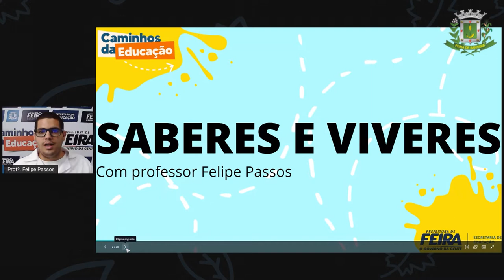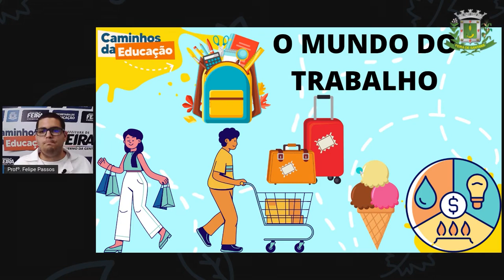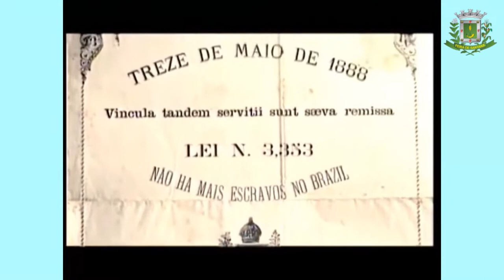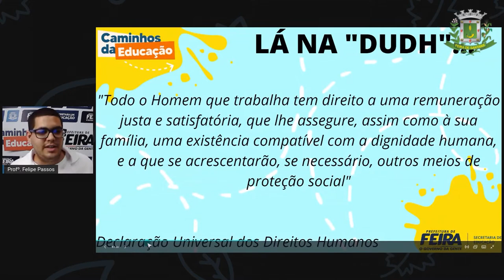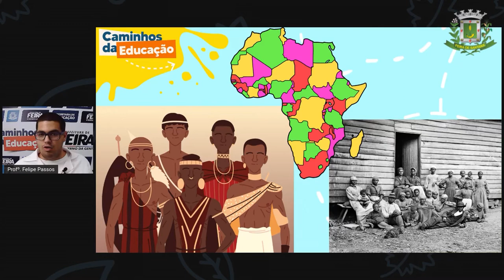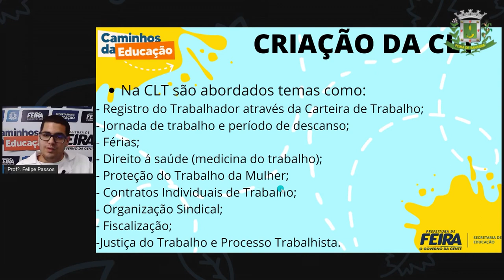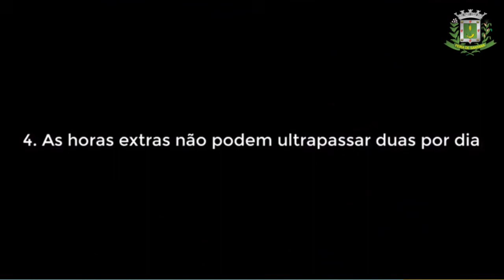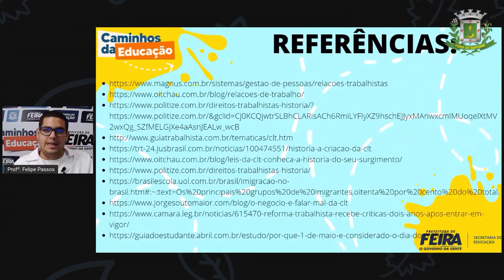8ºANO AULA 11 Prof Felipe Passos DIVERSIFICADA CLT e relações de trabalho